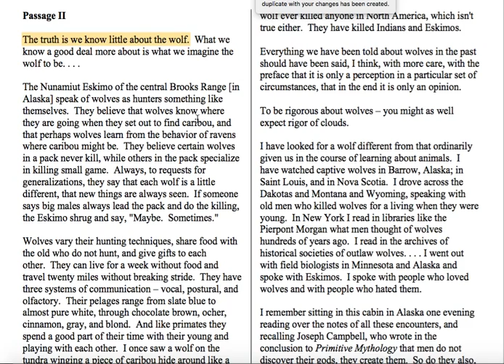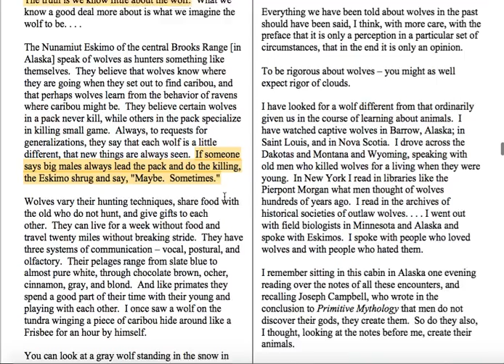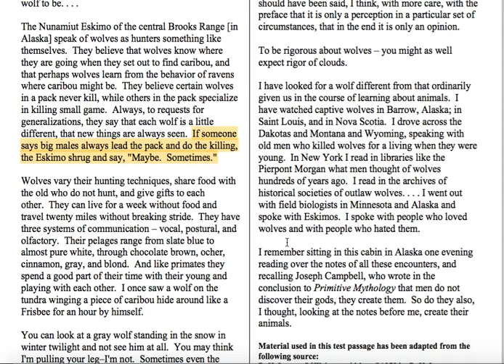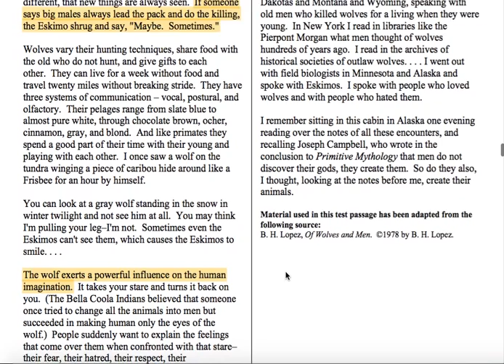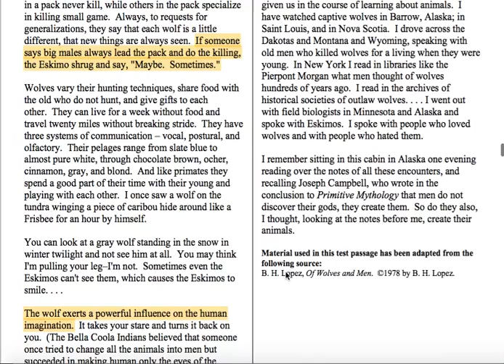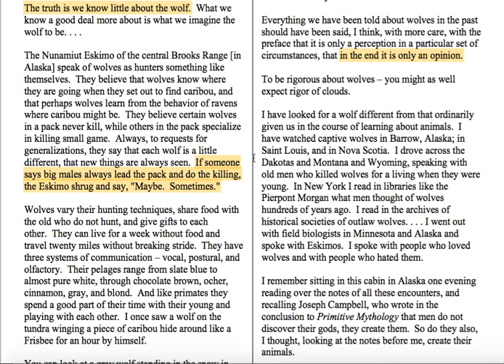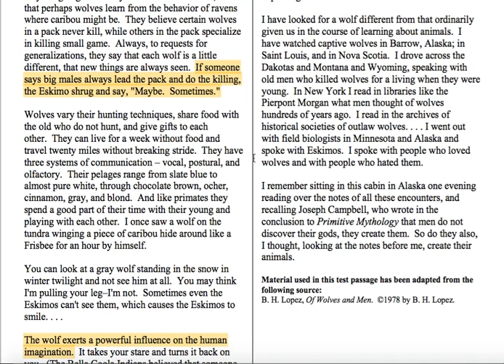MCAT 2015 CARS Tutorial 1 (Passage) - CurveSetter Tutoring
CurveSetter MCAT Prep is the only MCAT prep company in the world staffed entirely by 99th+ percentile scorers (522+).